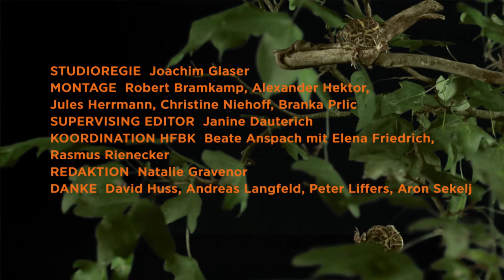IFM Kapitel 5 - Unit 2 Doku-Fiktion und hybride Genres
Doku-Fiktion und hybride Genres